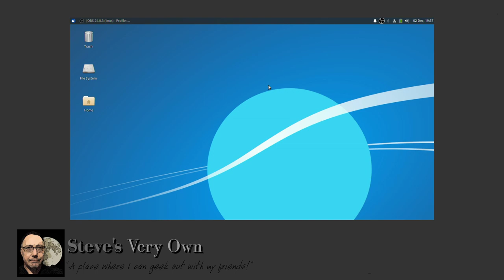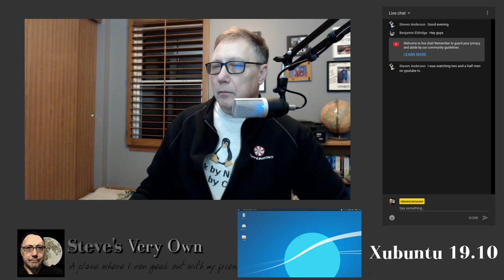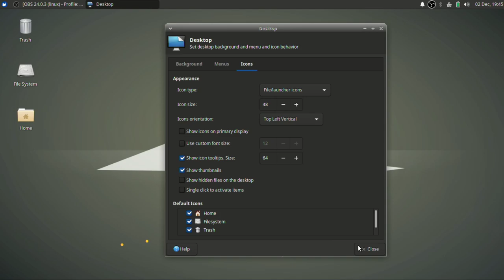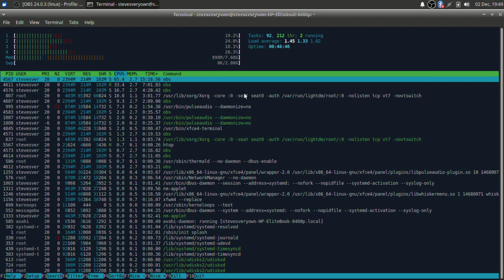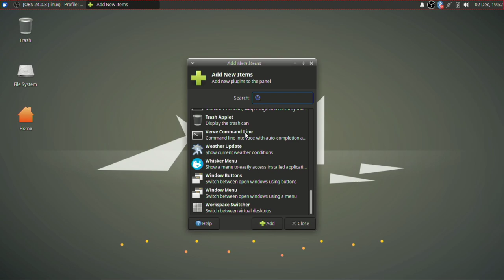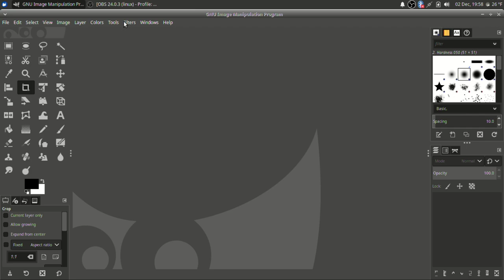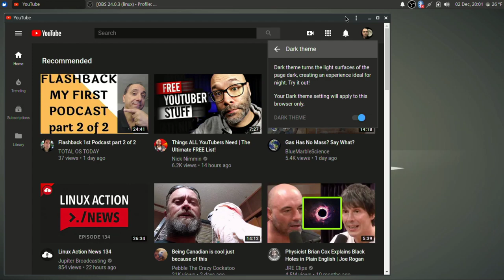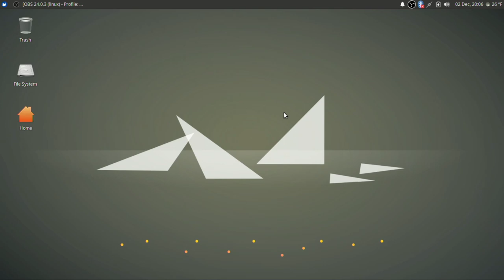A Look At Xubuntu 19.10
"A Place Where I Can Geek Out!"

I'm taking a look at Xubuntu 19.10.  Come check it out.

I extend an invite to new Linux users and Linux curious window users. Oh, and all experienced Linux users are more than welcome.  Let's spread the word of Linux!

Yes, I’m a big Peppermint OS user and fan!

Check out these fine YouTube Channels to find out and understand more on Linux:

Come for the Linux, stay for the Community!

My podcast equipment (clicking on these DOES NOT get me money):
Fifine K670
LED lighting
Logitech 920
Logitech H390 Headset
Mini Tripod